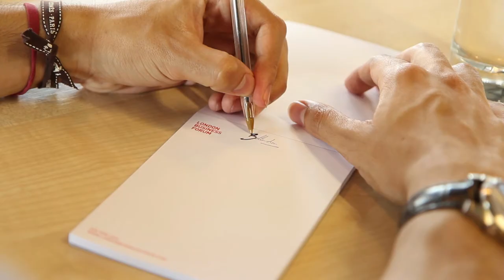Lobbying & Public Affairs students visit Bellenden Agency - INSEEC London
At Groupe INSEEC London, our Lobbying & Public Affairs are given every opportunity to enjoy immersive learning in the heart of the world's capital of lobbying. Our Sup de Pub LPA students recently visited Bellenden Agency, at top PR firm in the UK which  specializes in public affairs, corporate communications and planning communications covering many areas including housing, technology and finance.

In this series, Mark Glover, Chief Executive at Bellenden, talks about what he and the students discussed during their visit.